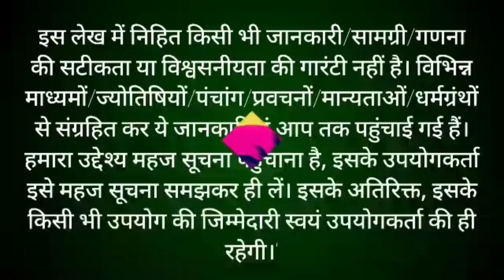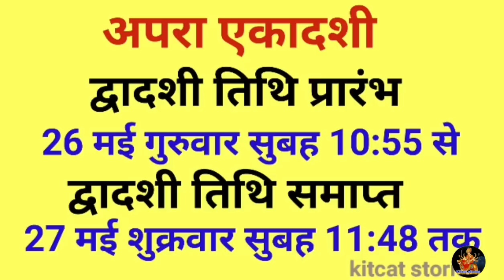अपरा एकादशी व्रत का पारण कब और कैसे करें Apara Ekadashi 2022 Vrat Paran Vidhi Date And Time